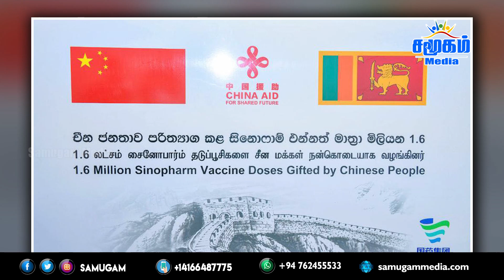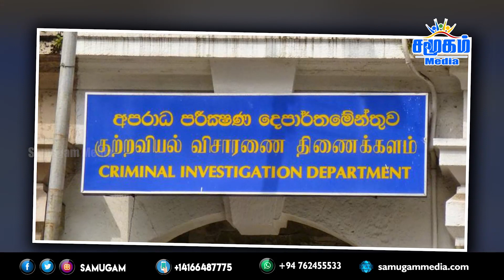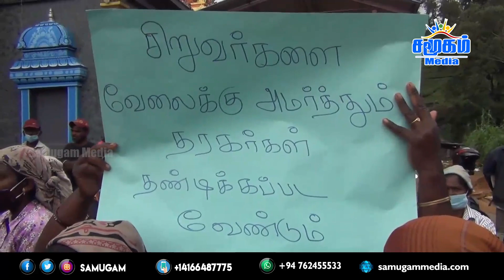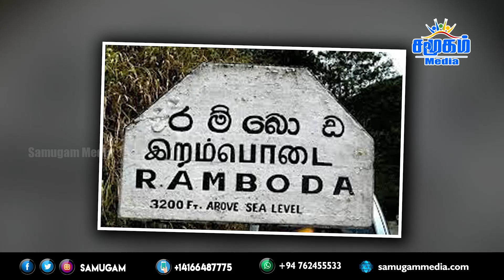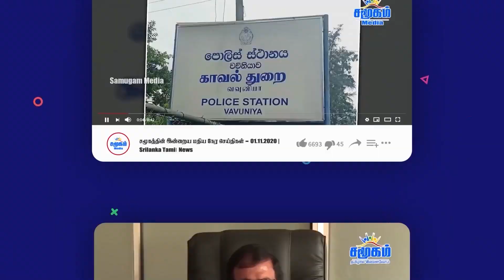இலங்கையின் இரவுநேர செய்திகள் 27.07.2021 | Sri Lankan News in Tamil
- What is the solution to the salary discrepancies? Not enough funds - Government handkerchief
- Welikadai prison massacre: 38th anniversary commemoration in Mannar
- Sri Lanka's driving force for many countries: On organic farming - President proud
- Rice prices to be reduced by next week -Minister Mahindananda Aluthgamage
- Boys in housework: Special program to detect - Police alert
- CID investigates public protests!